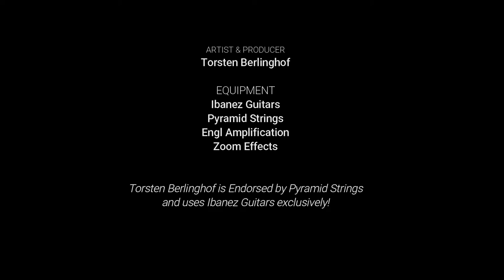NEW - Torsten Berlinghof - 4th Kind Visual - Intro/The Arrival (Official Audio)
Track: 4th Kind Visual (Intro + The Arrival)
Artist: Torsten Berlinghof
Genre: Progressive Metal

Sentiment Records 2021
Arrangement & Composition by T.Berlinghof

8-String Guitar Virtuoso Torsten Berlinghof shows his skills as a first-class Producer as well as a Songwriter and presents an ingenious work...